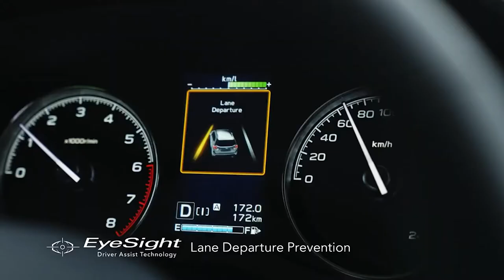2022 SUBARU FORESTER | FAMILY COMPACT SUV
DETAILS ABOUT THE CAR:
The 5th generation Forester, announced in June 2018, uses packaging that combines ease of use and room size with easy-to-use hardware to ensure that all passengers can live in a pleasant and comfortable space. A global strategic vehicle, which SUBARU is positioned as the Best Selling Model, expressing a design that feels the power of an SUV.
In this significant improvement, the front fascia, which combines the SUBARU "BOLDER" design concept, and newly developed aluminum rims have been adapted to give more powerful SUV-like performance.
In terms of ride quality, the suspension has been improved in all classes. We have achieved a high level of flexibility and sportiness. In addition, the adaptive "e-active shift control" will be extended to all classes equipped with the e-BOXER.
In terms of safety features, it is equipped with the next generation EyeSight system. By expanding the field of view of the stereo camera and improving the software, we support safe driving in a wider range of scenes than ever before.